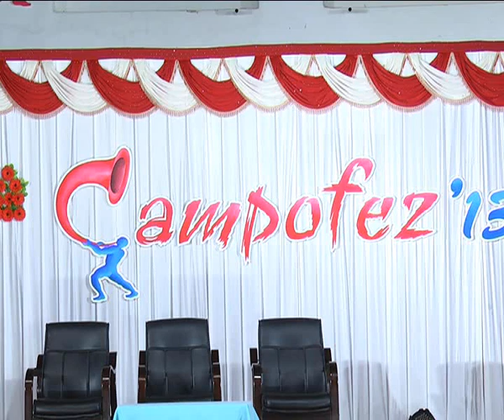Sivakarthikeyan @ campion 2013 campofez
Aug30  2013